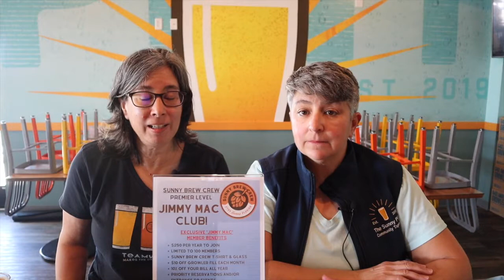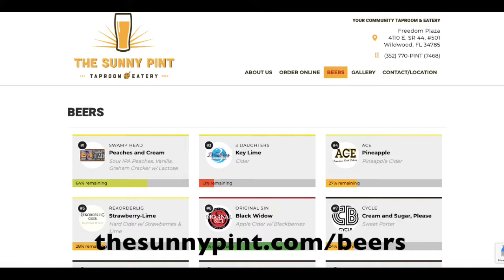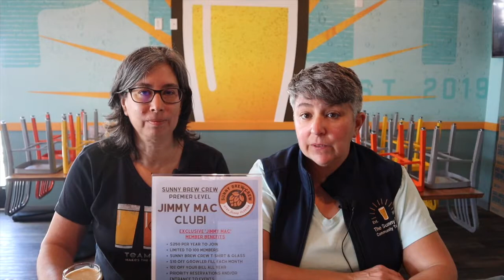The Sunny Pint Weekly Update 01.19.2021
Hello Sunny Pinters! Our weekly update covers some new menu items, upcoming events, our loyalty program and of course, beer!  See what's in store this week and in the near future at The Sunny Pint!  Cheers!